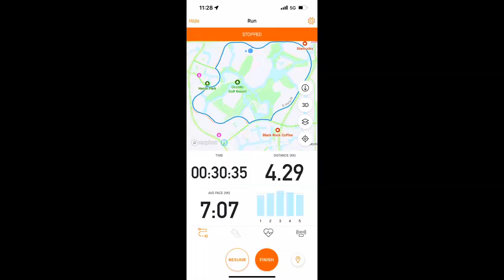Volkanovski Got KO’D💔, Vlog #45/365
Training then watching the UFC fights, can’t believe it.